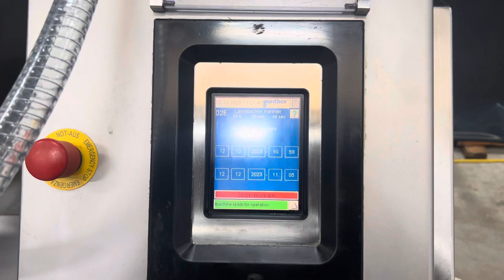2005 Gunther GPA 200 Vacuum Tumbler